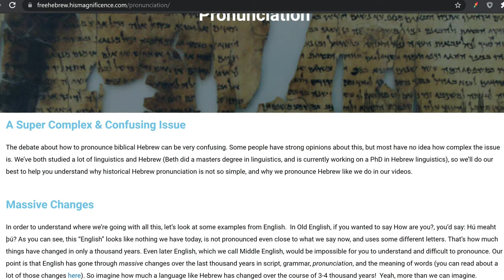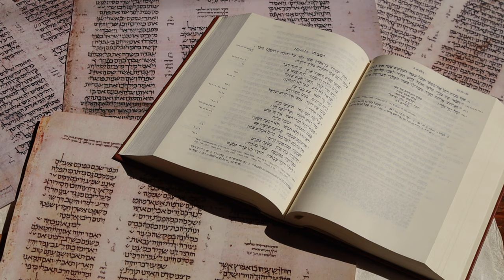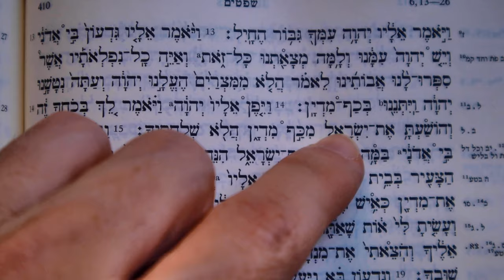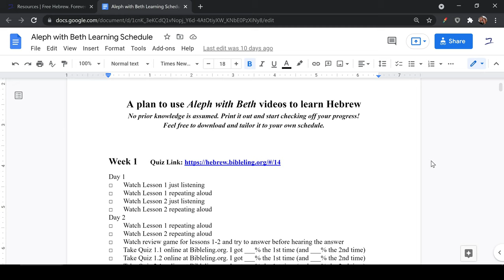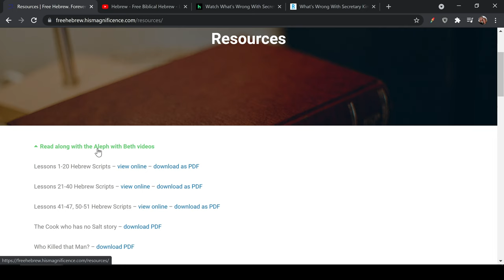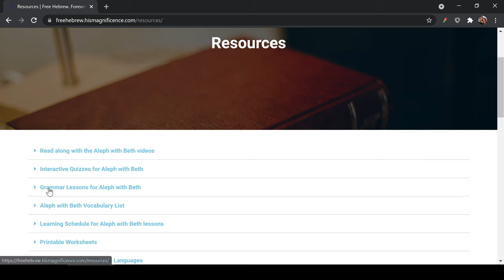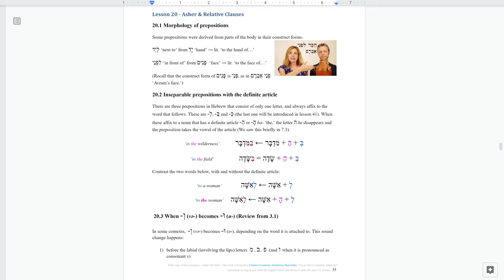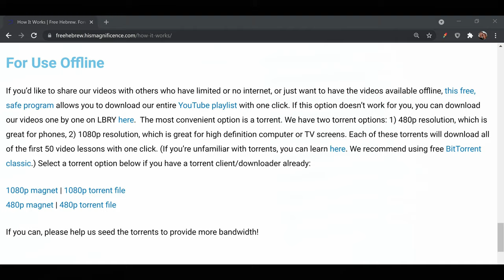How to Use Aleph with Beth Videos to Learn Biblical Hebrew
Are you interested in giving our free course a try, but you don’t exactly know where to start? You’re not alone, and this video is for you!

A good place to start is by reading most of the pages on our . We’ve designed our site to help everyone understand the science behind our teaching methodology, and why Hebrew is important. It’s good to have a firm foundation before you start by answering some of the questions we talk about on our website.